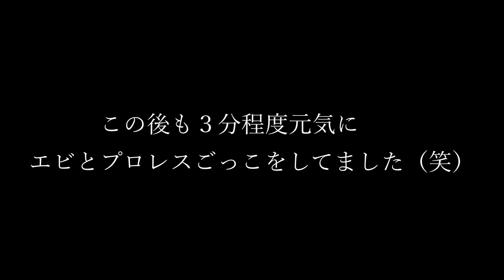生後3か月の子猫がちくわの中に入った姿が可愛すぎた。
数多くある動画の中、こちらの動画を閲覧して頂きありがとうございます。